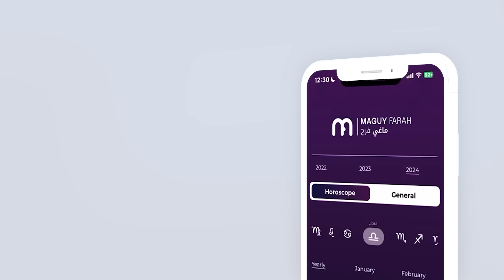ماغي فرح - برج الثور - الأسبوع 3 شهر نيسان - أبريل -٢٠٢٤/ Maguy Farah -Taurus - week 3 - April 2024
ماغي فرح - برج الثور - الأسبوع الثالث من شهر نيسان - أبريل -٢٠٢٤/ Maguy Farah - Taurus - week 3 - April 2024

21 نيسان/ أبريل/ April - 20 أيّار/ مايو/ May

مواليد الدائرة الأولى (من 21 إلى 31 نيسان/ أبريل/ April)
مواليد الدائرة الثانية (من 1 إلى 10 أيّار/ مايو/ May)
مواليد الدائرة الثالثة (من 11 إلى 20 أيّار/ مايو/ May)

شاهد التوقعات الكاملة لـ  الثور ٢٠٢٤ - Watch the Yearly Taurus Horoscope for 2024